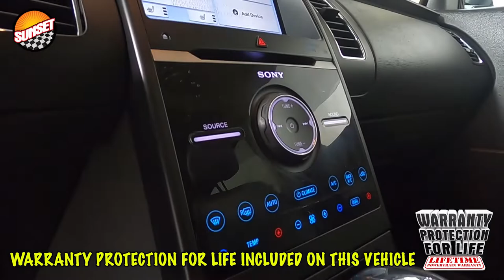2019 Ford Flex Limited SUV 2FMHK6D80KBA01968